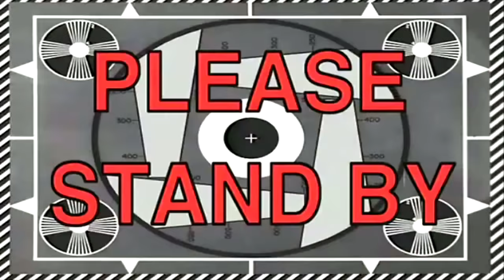Filhote de Puertassauro + Mega Família! Ataque de Ceratossauro | The Isle Realismo | (PT/BR)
Olá Player,

✦ Os Alphas ✦

➤➤➤ ACESSE!